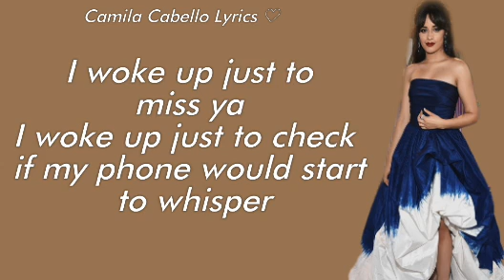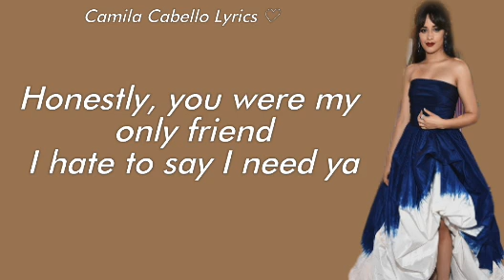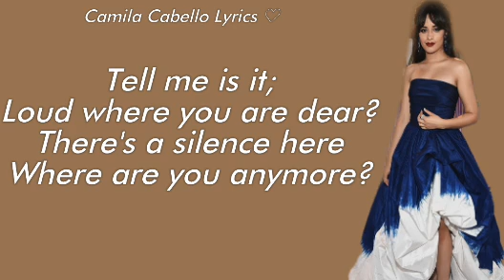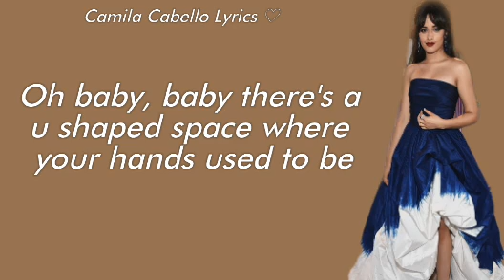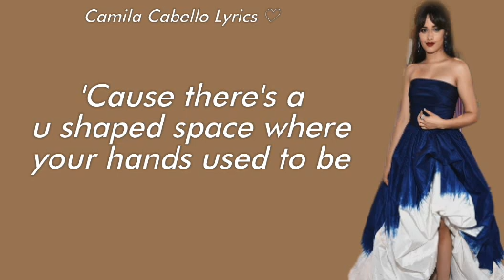Camila Cabello- U Shaped Space (Lyrics)